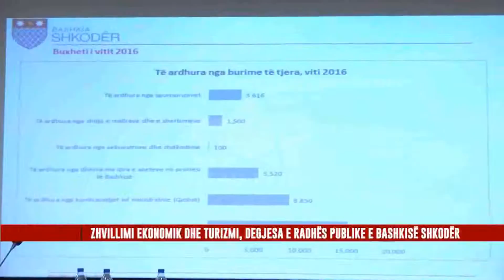ZHVILLIMI EKONOMIK DHE TURIZMI, DEGJESA E RADHËS PUBLIKE E BASHKISË